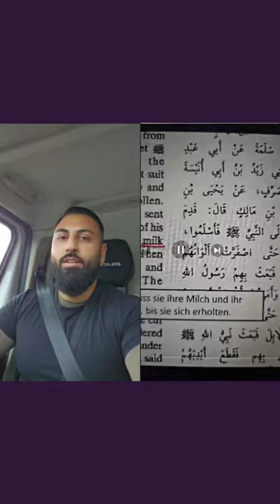EX MUSLIM DR. SHEIKH ABU AMIR 💗 JESUS | 13.09 | Das ist einfach nur noch teuflisch